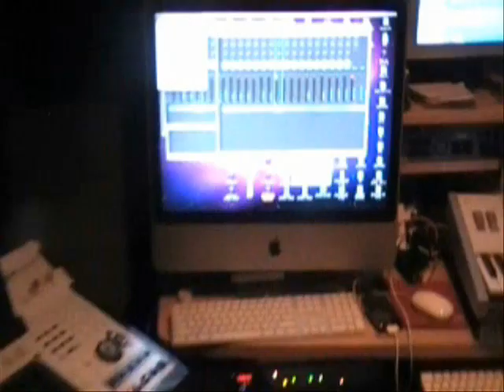Radiance Ent. Interviews Drumma Boy Part 1